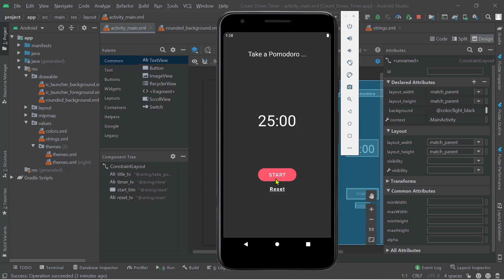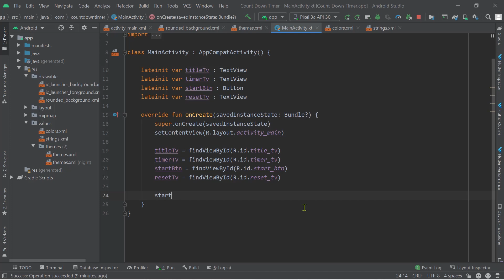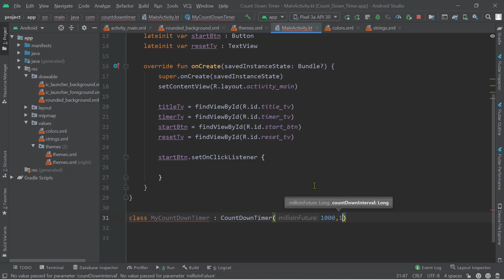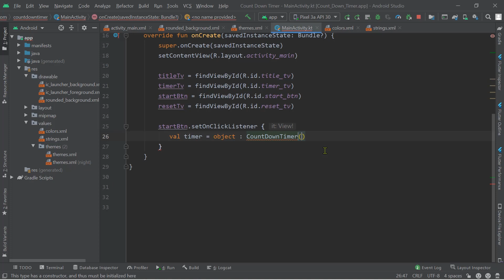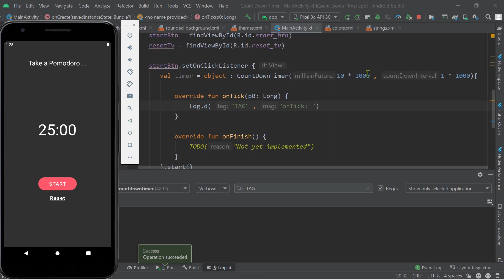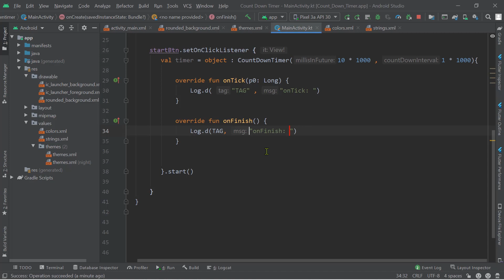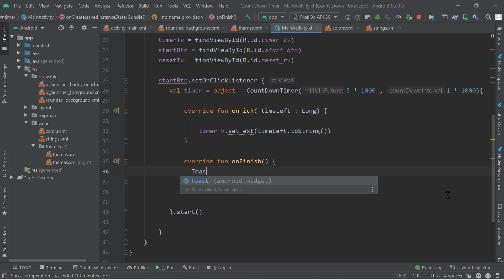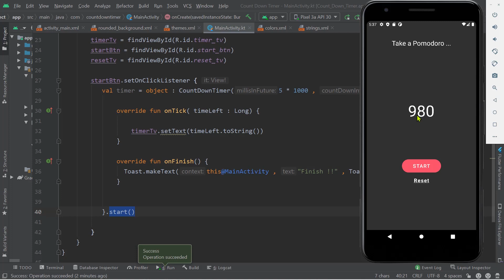44) كورس برمجة تطبيقات الأندرويد بالكوتلن - Count Down Timer App -2 - counting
في هذا الدرس نشرح :
 - الـ abstract class
- كيفية تشغيل ال timer